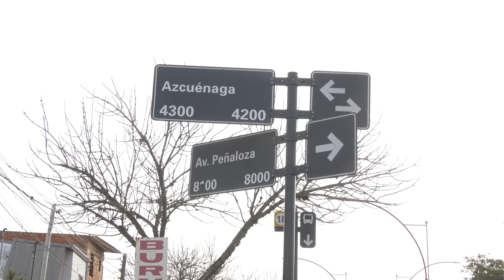SUCESIÓN DE BACHES EN AZCUÉNAGA AL 4200.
LEONARDO MELANO – VECINO.